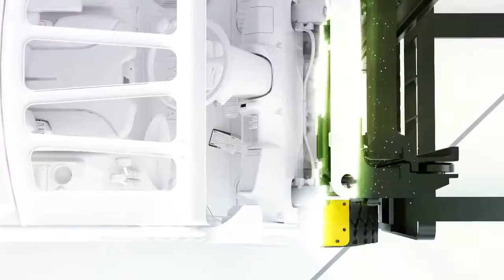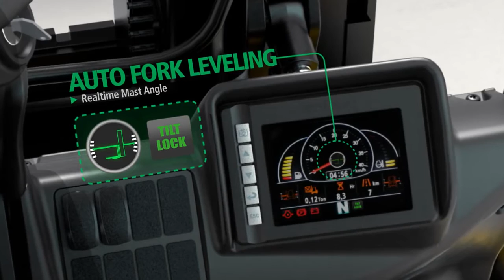Introducing the Hyundai 30D-9 Forklift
Hyundai introduces a new line of 9-series diesel forklift trucks.
The newly designed 4 wheel counterbalance trucks provide
every operator comfortable driving, increased productivity and easy maintenance.